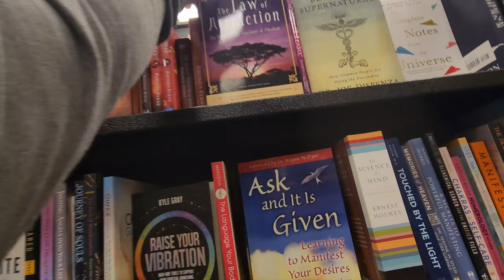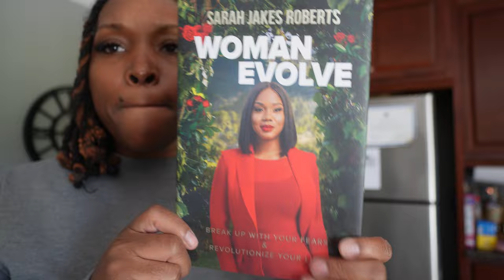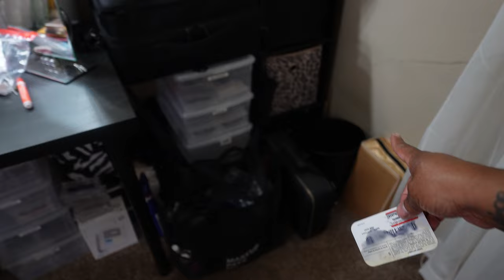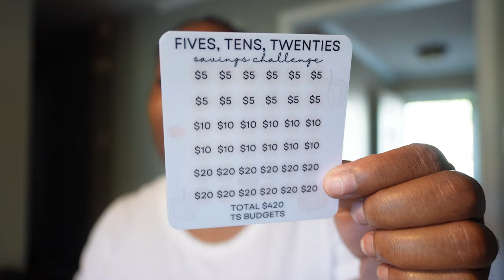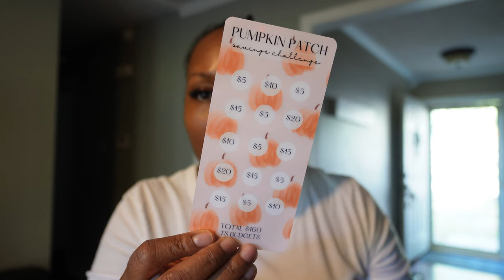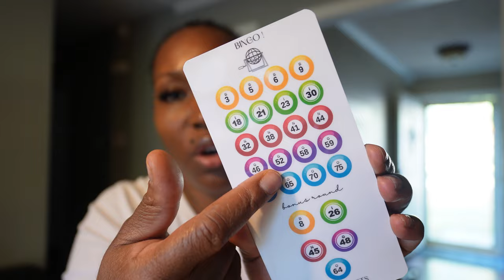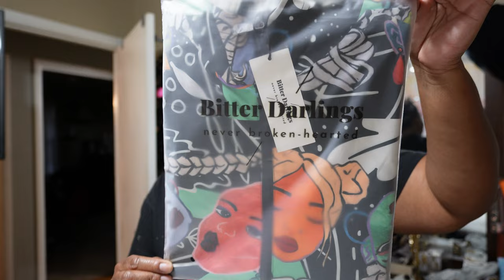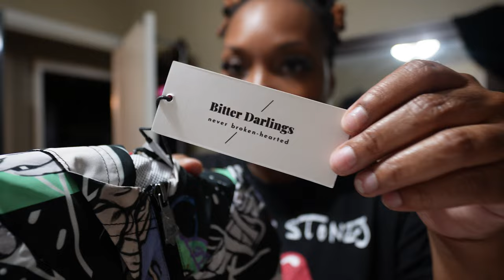AT&T GIVING CRICKET ENERGY, JUST SAD, I SHOP TOO MUCH🫠, HE DID GOOD, STAYING FOCUSED + MORE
‼️ READ ME ‼️

LOVE YALL,
D. BEASLEY

Chapters:
00:00-17:01  Monday: Intro to Vlog/ Off Day Errands
17:01-22:08 Tuesday: Post Workout/Taco Chili/Lush Haul
22:09-24:02 Wednesday: Work Day
24:03-44:49 Thursday: Internet down AGAIN,TS Budgets box, sad situation
44:51- 1:01:32 Friday:  Got my niece, Fancy Homebody Haul/ New crocs
1:01:34-1:14:08 Saturday: New UGG's/Skims Haul, GRWM to hang out
1:14:09-1:23-35 Sunday: Late Start to the day

Juicer :
Juice Bottles

XTREME STEP CLASS WITH LIFE BY LANESHA: WED 7PM
@lifebylanesha ON INSTAGRAM AND FACEBOOK

Equipment I use:
Sit down Camera: Canon T8i
Lens: Sigma Art lens
Vlog Camera: Sony ZV E-10
Lens: Sony E11

SEND ME MAIL:
D. BEASLEY